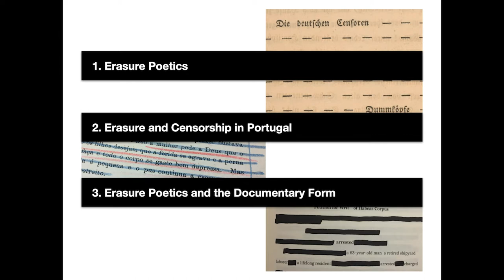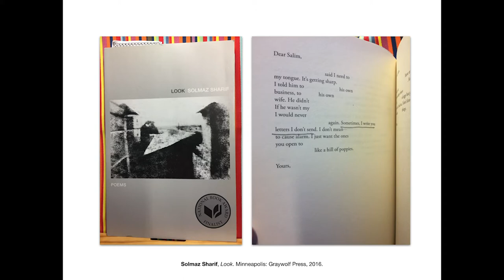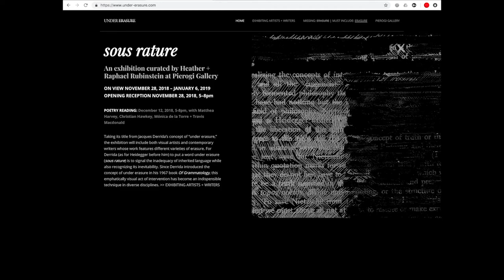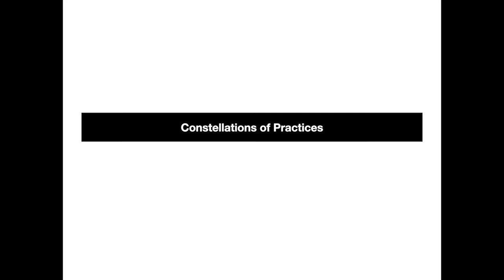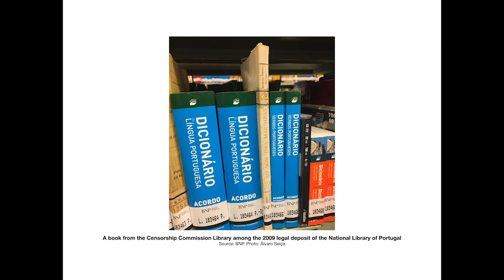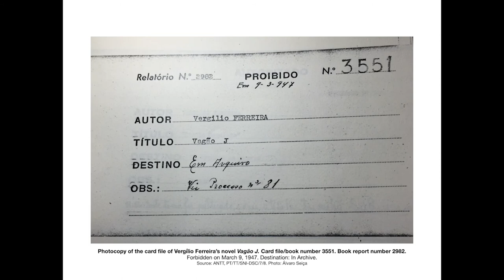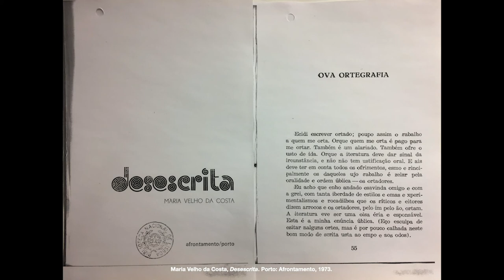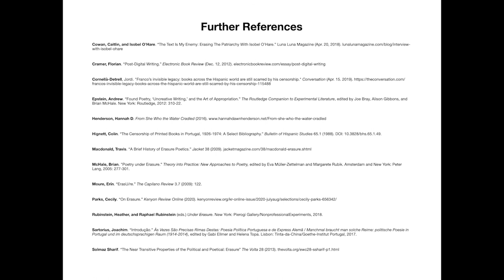Álvaro Seiça; Emerging Breslauer Scholar“The Art of Deleting: On Poetry and Erasure”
Álvaro Seiça; Emerging Breslauer Scholar
“The Art of Deleting: On Poetry and Erasure”